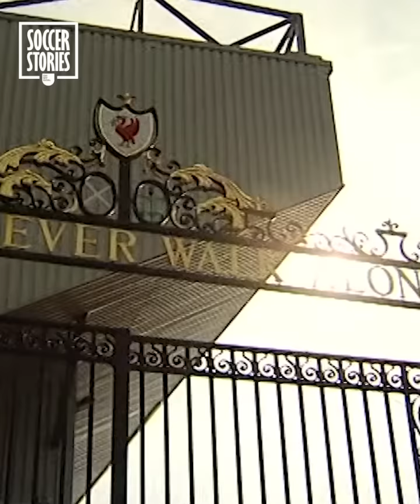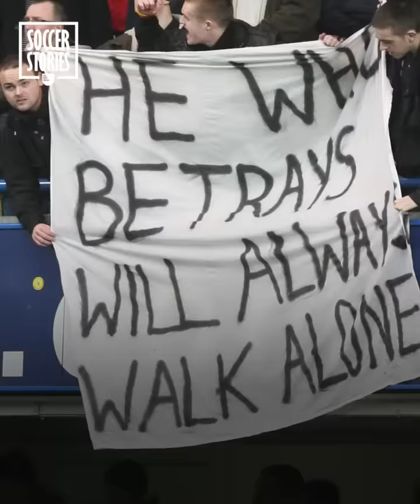Mais pourquoi Fernando Torres a-t-il quitté Liverpool ? | Oh My Goal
Les fans de Liverpool ont aimé, adoré, adulé Fernando Torres lorsqu’il faisait équipe avec Steven Gerrard, notamment. Mais le 31 janvier 2011, le transfert de Torres pour Chelsea a tout chamboulé. Il e st passé d’idole à traître du peuple rouge. Pourtant, à en croire sa version… Torres avait de bonnes raisons de partir !

Mais pourquoi Fernando Torres a-t-il quitté Liverpool ? Retour sur un transfert marquant des années 2010 dans cette nouvelle vidéo.